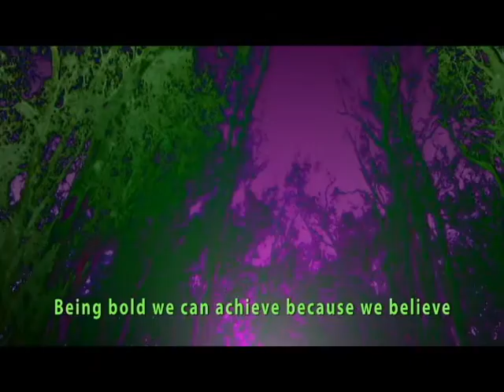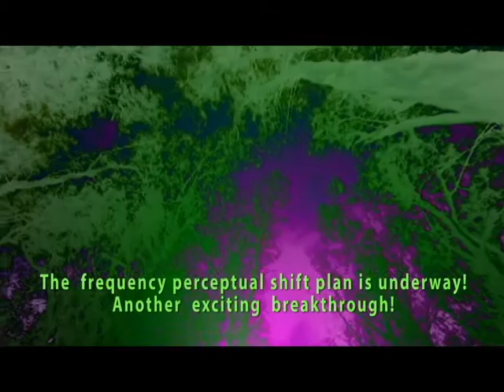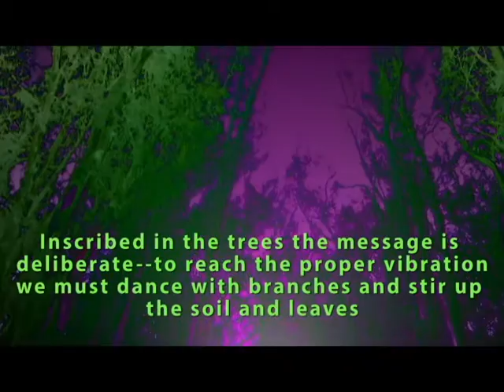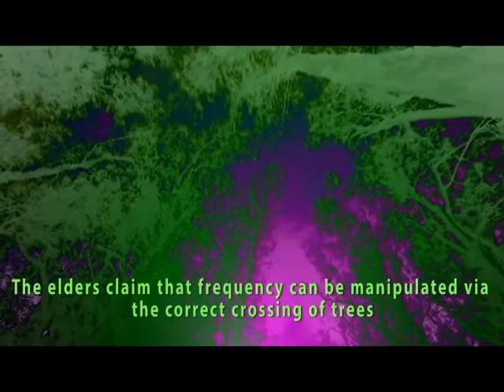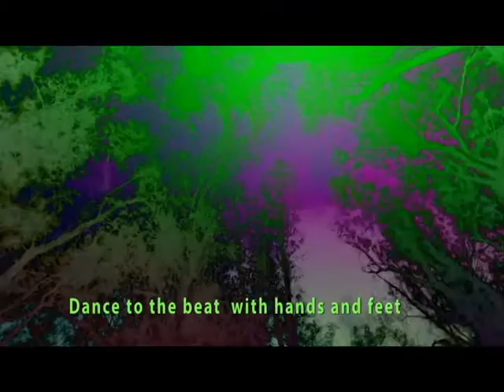"Vibrations" produced by El Sun. Directed by Raphilo Arte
A story, an account of reaching a frequency through various "actions and rituals."  A psychedelic embellishment of masked characters among eucalyptus groves attempting to free themselves of societal constraints through dance and movement eventually reaching a vibration shift.